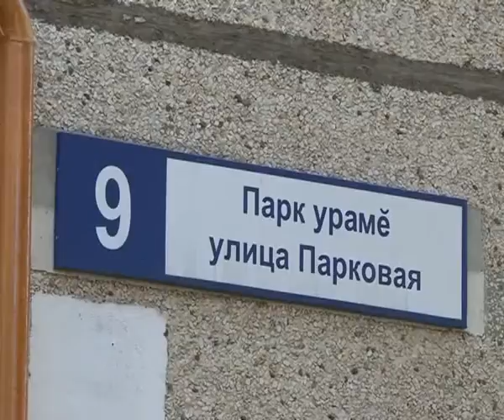Муниципальная программа по капитальному ремонту «50 на 50» продолжает действовать в Новочебоксарске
Второй год в Новочебоксарске действует муниципальная программа по капитальному ремонту 50 на 50. Обязательное условие  это софинансирование с собственниками многоквартирных домов  они должны внести 50 % платы на проведение ремонта.